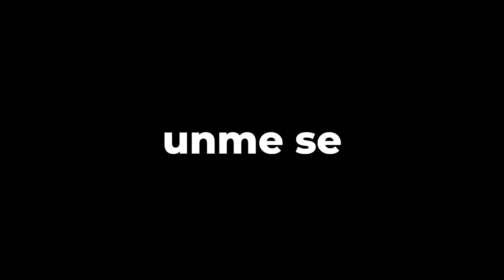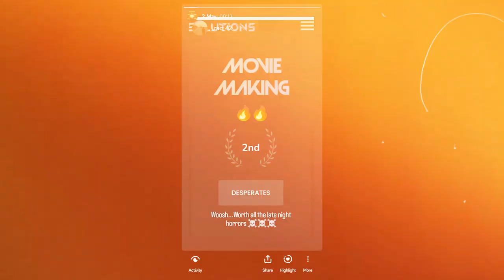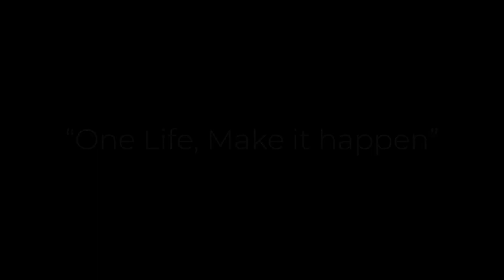My First Year but not in IIT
Hi I am Sayan. A second year engineering undergrad at AIT Pune.
My first year recently got over and here in this video i try to tell the story of how my first year went through documenting my experiences.